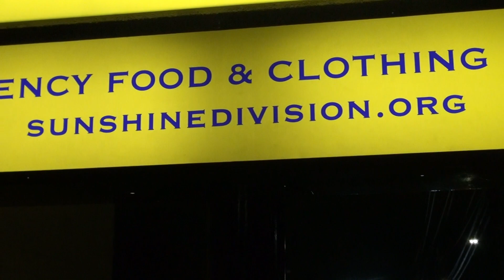Portland police SUNSHINE division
this is a place that asks for donations and give free stuff to police officers and there families competing against places that give food and clothing to low income families